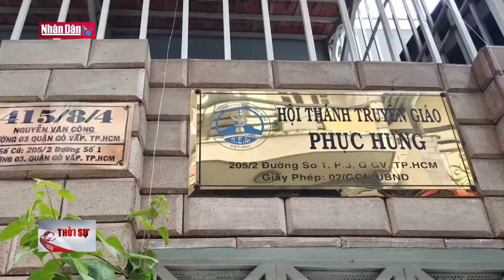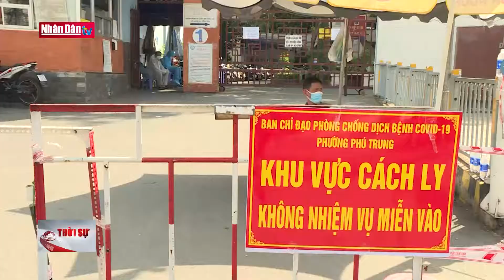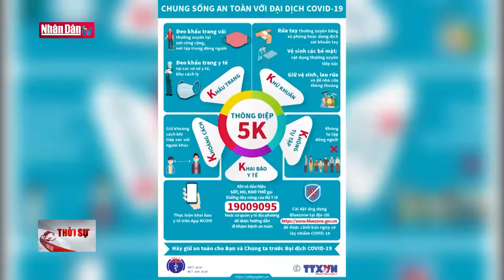Chặn "lổ hổng" ý thức phòng dịch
Chặn "lổ hổng" ý thức phòng dịch | Truyền Hình Nhân Dân
1. Dự Báo Thời Tiết Hôm Nay